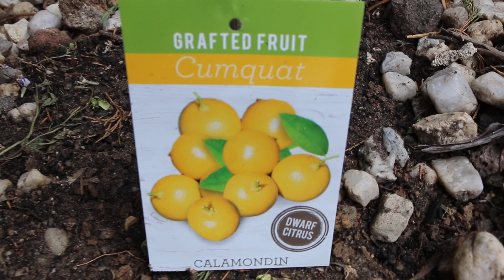澳洲疫情宅在家|我们家的后花园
今天带大家看看我们家的花园。疫情下无事可做，只能在花园溜达。
影片有一点点晃。对不住大家了。
我们家的花是从bunning 还有 Hello Hello Plants 购买的。现在疫情都可以送货哦。在家没有事情可以打理打理花园，保持好心情。